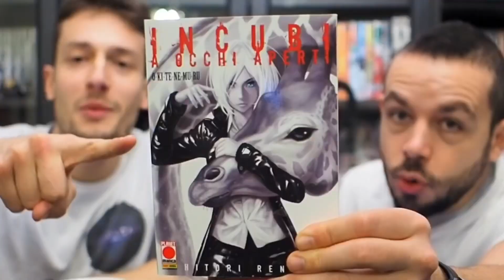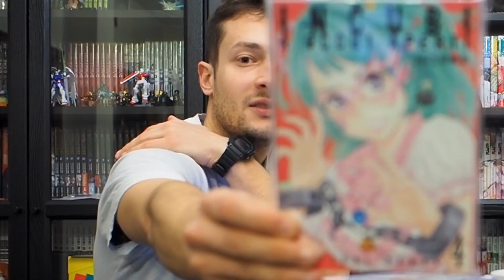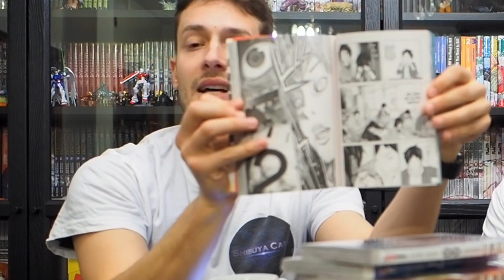INCUBI AD OCCHI APERTI | Recensione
Okitenemuru - Incubi ad occhi aperti - La nostra recensione!